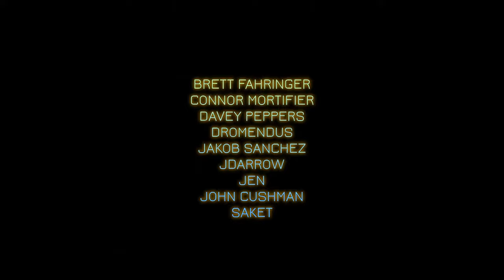Everything But the Girl's Electric Comeback & Kara Jackson's Masterful Debut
This week we're excited to bring fresh and comprehensive reviews of two records you should hear - first up is the long-awaited and re-invigorated comeback of techno pop legends Everything But the Girl with the striking FUSE, and following that is a deep-dive into perhaps the best debut of 2023 so far, US Youth Poet Laureate Kara Jackson's stunning and enveloping WHY DOES THE EARTH GIVE US PEOPLE TO LOVE? Join us as we break down these records, and let us know what you thought in the comments below!

0:00 Everything But the Girl - Fuse
35:57 Kara Jackson - Why Does the Earth Give Us People to Love?